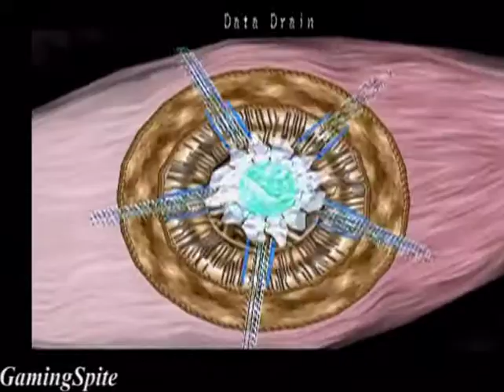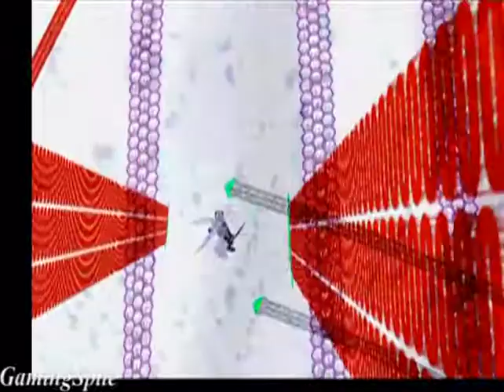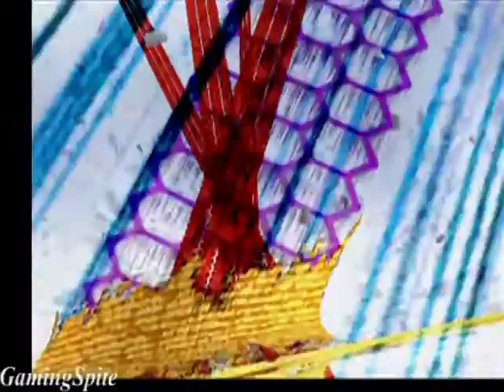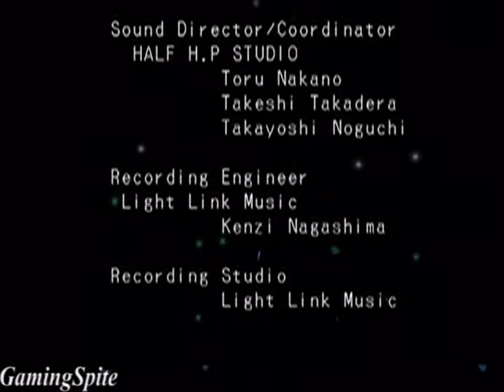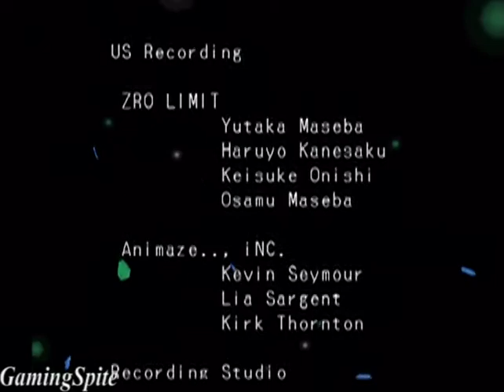.Hack Quarantine Part 4 Gameplay Walkthrough Part 13 Finale Ending